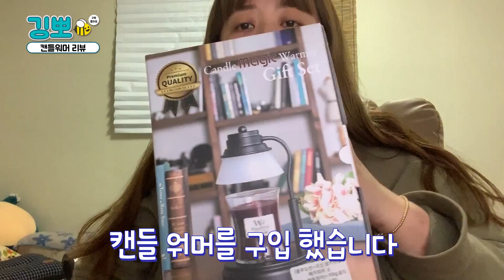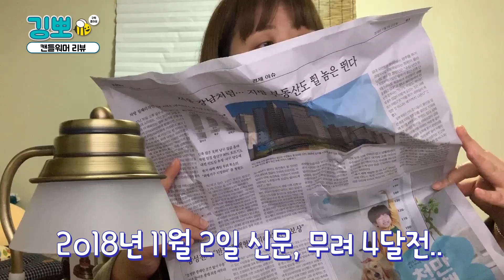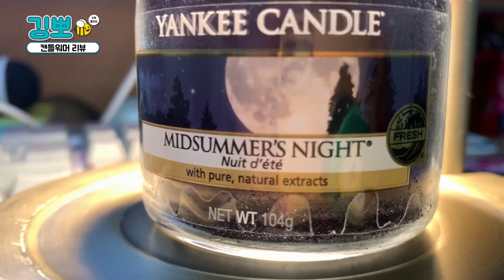[깅뽀] 직접 구입한 캔들워머 리뷰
캔들워머를 샀습니다
방향제를 백날 뿌려도 방향이 잘 안되는거 같아서
캔들을 피우려고 했는데 집에 송이가 있어서
위험할거 같아서 워머를 구입 했습니다
워머는 제가 컴퓨터에 있는 시간만 피워둡니다